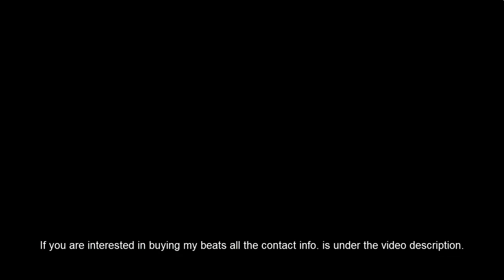NEW!! Swae Lee x French Montana Type Beat - Toxic (GIMI Productions)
Hello Youtube!

This time I made a French Montana x Swae Lee Type Beat 2020.
It's a dancehall x tropical instrumental 2020. I hope you'll enjoy it.